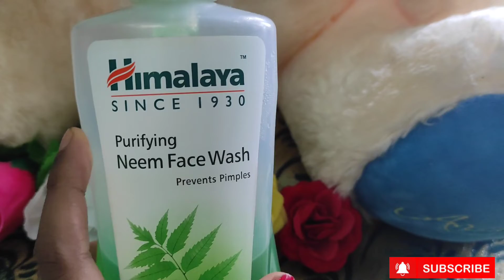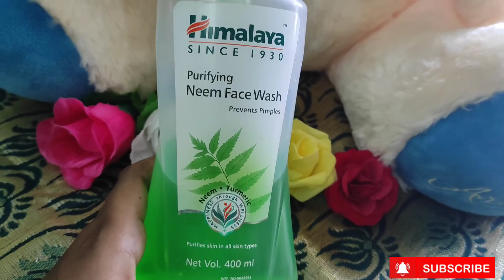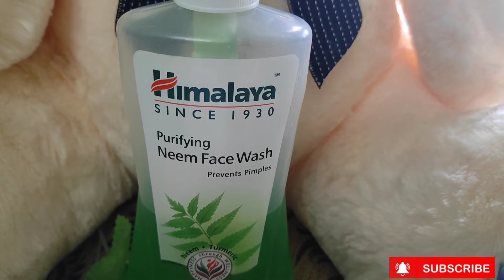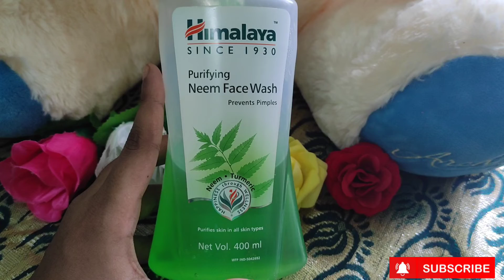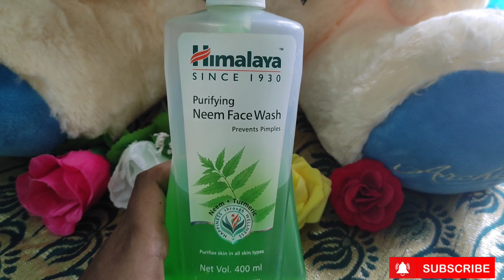Himalaya Purifying Neem Face Wash Honest Review in Tamil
Himalaya Purifying Neem Face Wash Review in Tamil.

Hi guys

Today I'm going to review Himalaya 🌿 Purifying Neem Face Wash in Tamil . this face wash comes in different sizes 15ml, 60ml, 100ml,  150ml, 200ml, 300ml, 400ml, The colour of the face wash is light green colour and has gel like texture. It is easily available in almost all retail stores and Online.

I hope guys like the video🤗